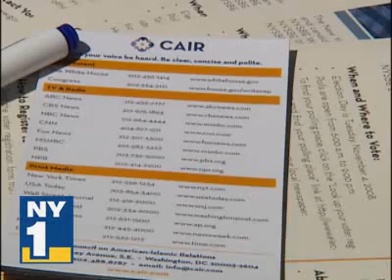CAIR-NY Encourages Muslim Voters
Islamic Group Encourages Muslim Voters
By: NY1 News, 8/22/08

An Islamic group is trying to encourage Queens Muslims to go to the polls in November.

The New York chapter of the Council on American Islamic Relations hosted a voter drive in Jamaica Friday.

The group says it has been speaking at mosques and community centers around the city and hosting candidate forums to tell people why it is important to get involved.

Some neighborhood people said the effort appears to be working...